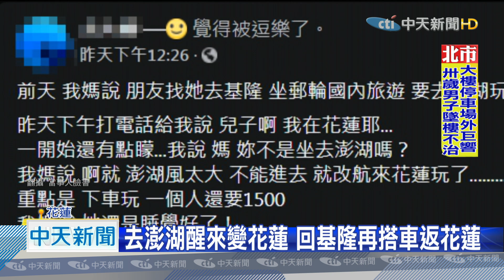20201010中天新聞 奇幻旅程！婦參加郵輪團 去澎湖醒來變花蓮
家住花蓮的陳姓婦人和朋友們，一起報名郵輪旅行團，準備要去澎湖三天兩夜，不過一覺醒來發現郵輪開到自己家鄉花蓮，原來是因為海況不佳，澎湖遊變花蓮行，更慘的是還得跟著郵輪開回基隆後，再搭車回花蓮。